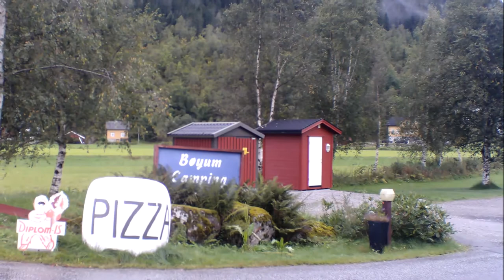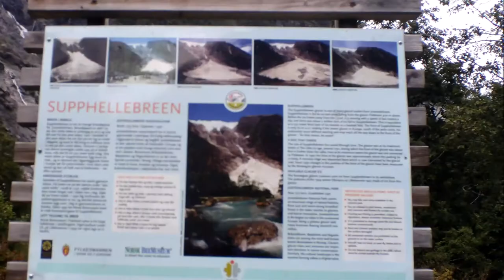Fjærland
Besøk i "bokbyen" Fjærland 7 sept 2020
Overnatting på Bøyum Camping.